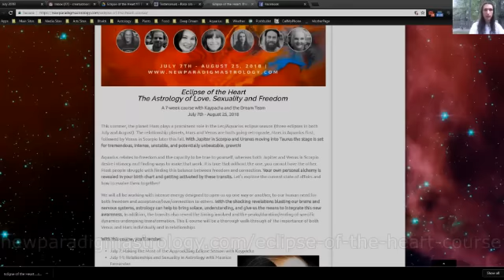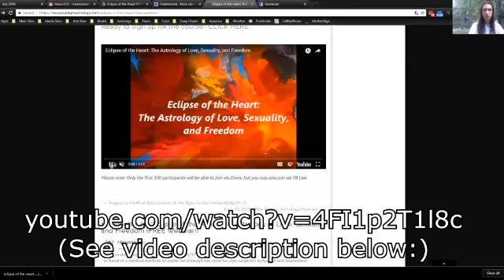'Eclipse of the Heart' Online Workshop - Beginning Today!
Join us for a go-at-your-own-pace online workshop with an online forum, live Q&A's & More!